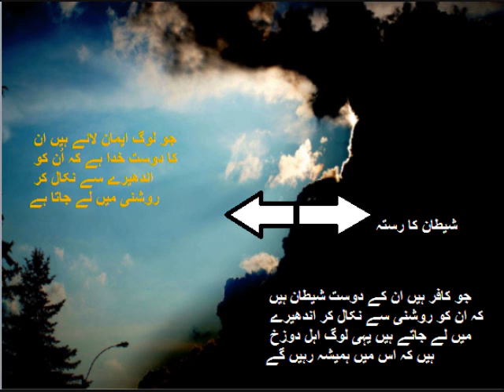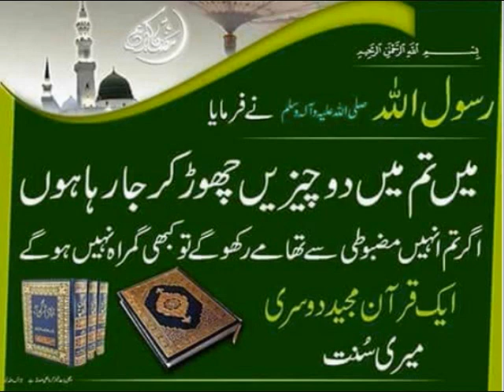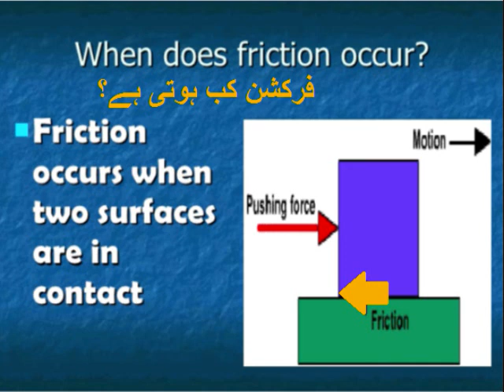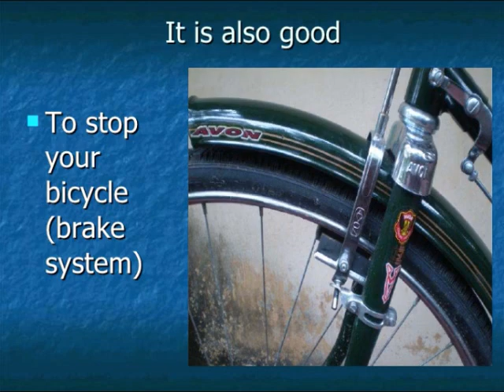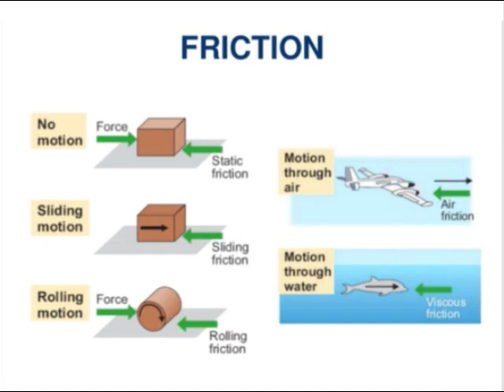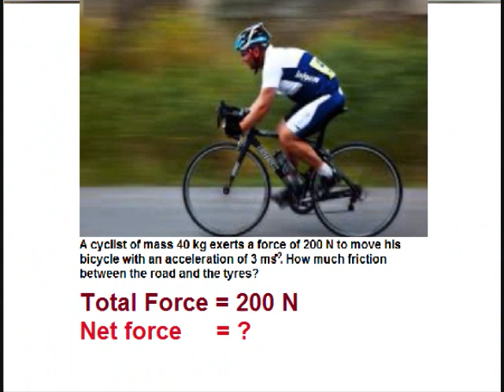Physics 9 in Urdu/Friction/unit 3.5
Physics class 9 unit 3 in urdu lesson 5, 9th physics Unit 3.5, Forces and dynamics,